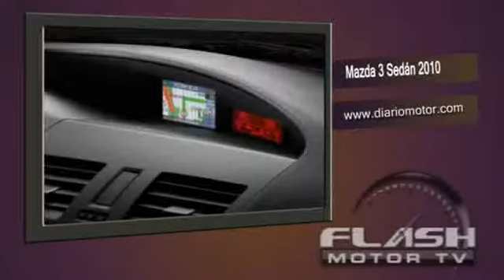mazda 3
Ya se ha presentado el nuevo compacto Mazda 3. Y la tercera generaciÃ³n del nissan cube ya estÃ¡ aquÃ­. Y, dentro de poco, podremos tener un porsche cayenne que apenas contamine. Y ojito con este neumÃ¡tico, que no lleva aire. Y acabamos con el video de la nueva honda cbr 1000 rr fireblade.